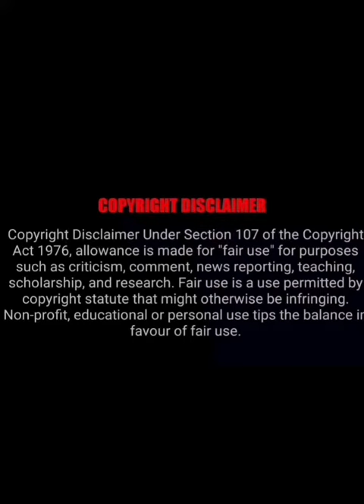Sangeetha Krish Hot Video Vibes 😻✊💦💦💦